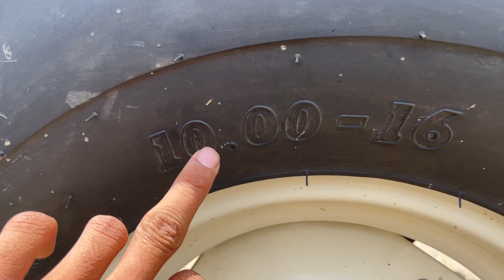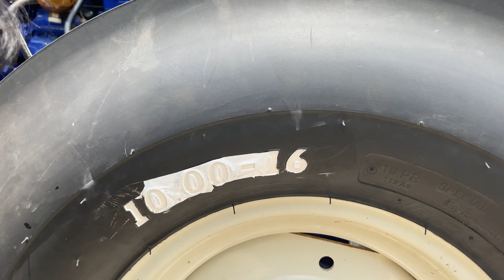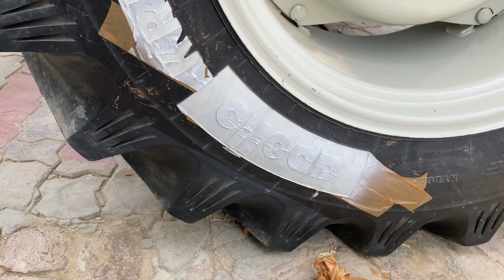आज टायरो को रंग किया। इस तरीके से किया हुआ रंग 2 साल तक भी नहीं जाए गा। Farmtrac60t20modified